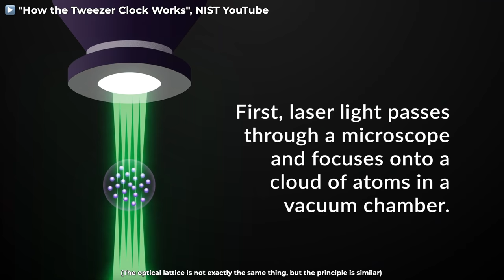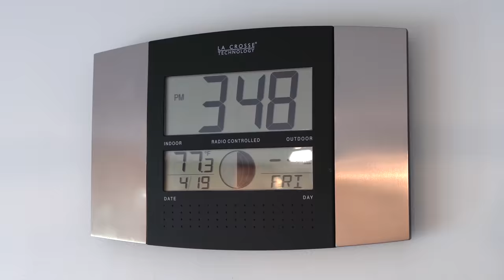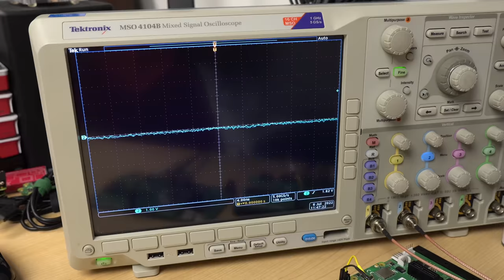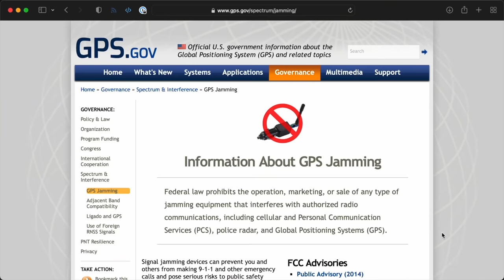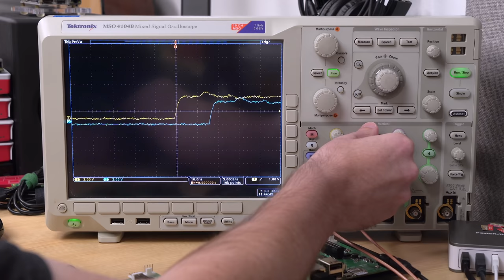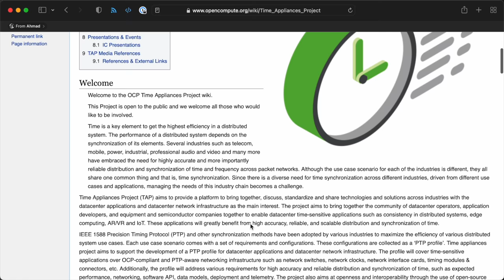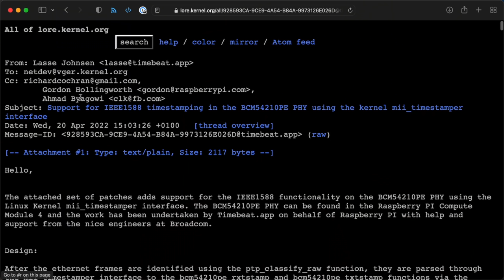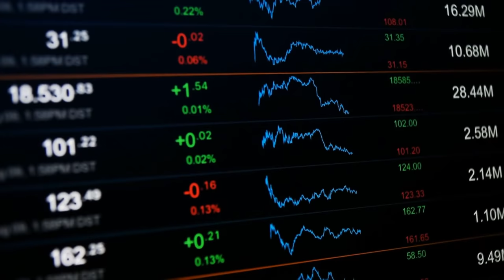Nanosecond clock sync with a Raspberry Pi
What is a second? And what does that have to do with the Raspberry Pi CM4 and IEEE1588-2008? And why should you care?

Mentioned in this video:

- Time Card (a bit pricey, but if you want it preassembled...)

Contents:

00:00 - What is a second?
00:32 - Time is too expensive
01:29 - PPS and WWV
02:56 - PPS on the Pi CM4
04:19 - Precision Time Protocol
06:09 - PTP Demo
08:16 - A radioactive PCIe card
10:35 - CM4's time has come
12:21 - How important is time?
13:27 - A Time Server for your Homelab?